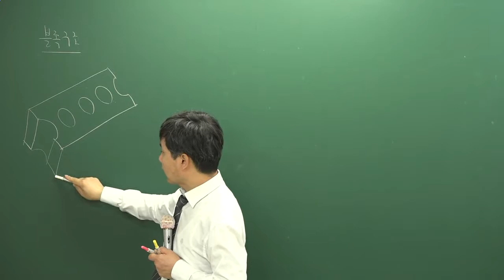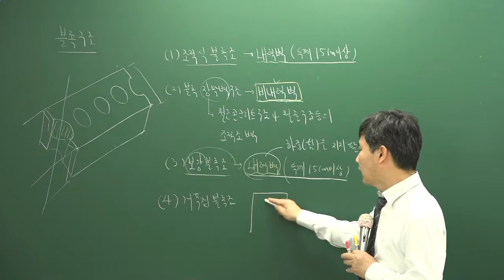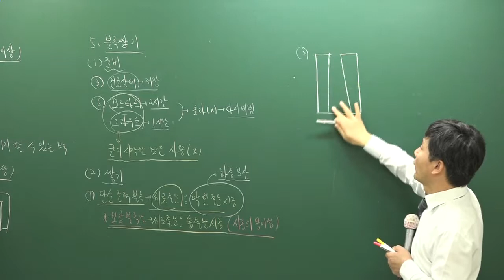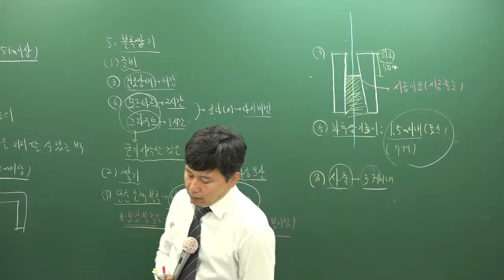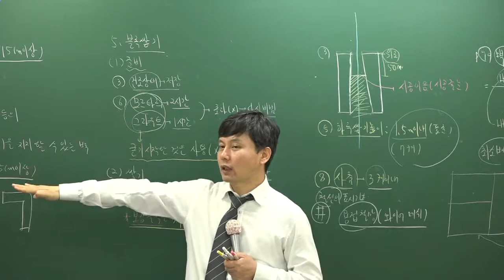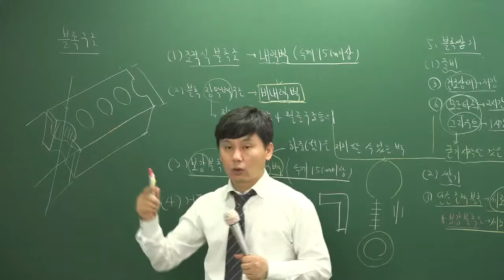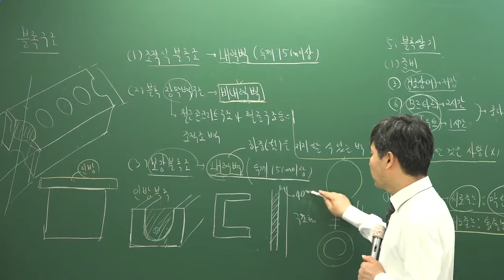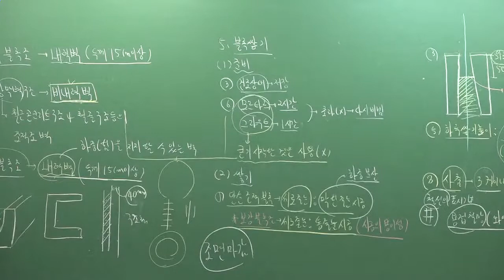[올프리] 2018년 주택관리사 시설개론 기본이론 13강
[올프리] 2018년 주택관리사 기초&기본이론 시설개론 [송일근교수]